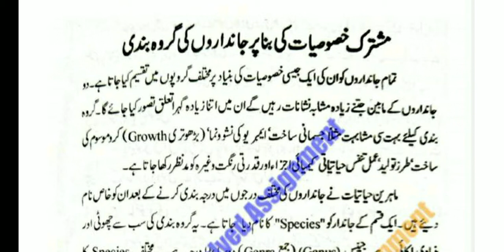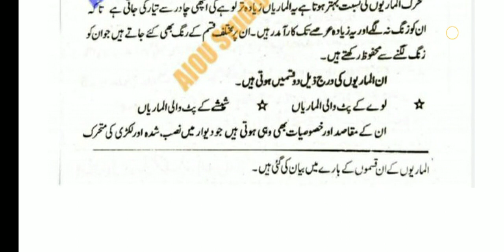aiou solved Assignment autumn 2020 || code 259 Assignment no.01 حل شدہ مشق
aiou assistant

⏩🤚🏻A.O.A

aiou aiou solved assignment#matric solved assignment#matric all solved assignment new solved assignment autumn2020#rana irfan